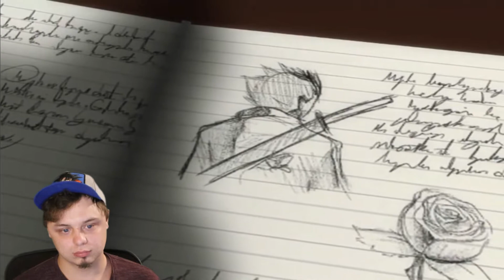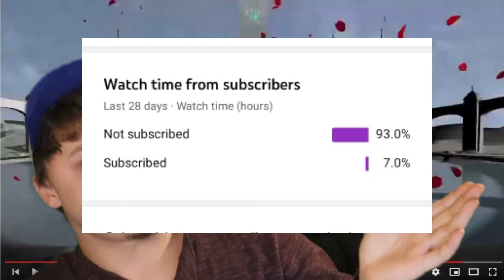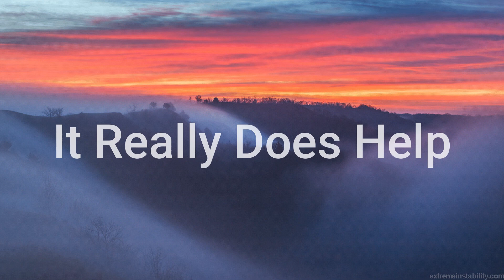(React) Important Lore In This Volume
Here's my social medias go do some heckin follows yall!

This is my website! Tons of free stuff here!

(React) Important Lore In RWBY

Lyrics
Stay close, move fast
The darkness cannot last
No hope, no path
But we've got a dream to catch
And we cannot wait
Trust the way we're made
The sparrow's born to fly
The mountains tower
The river knows to reach the sea
Rain will help the flowers be
We're the same, you and me
The lightning doesn't take advice from anyone
The willow doesn't need to learn to stand
As sun seeks day
We'll find our way
And we'll catch that dream together someday soon
We're rising like the moon
Stand firm, outlast
We won't be beaten by the past
One goal, one pact
Looking forward, never back
And we're on our way
Love's the choice we made
We're looking to the sky
The light will guide us
A rose will grow to be a sea
From every life another leads
By the way, we're meant to be
The sky is turning black
Light is fading fast
But we don't surrender
Shattering the night
Radiant and bright
Our might is splendor
Shining forever
We are paragons of virtue and glory
Death can't find our endless story
Infinite and unbound